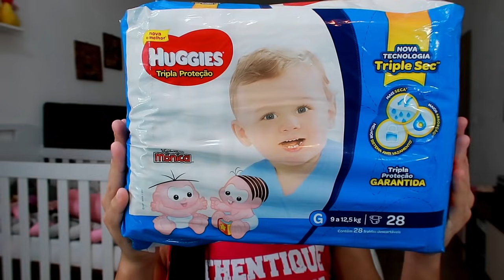MELHORES FRALDAS DESCARTÁVEIS